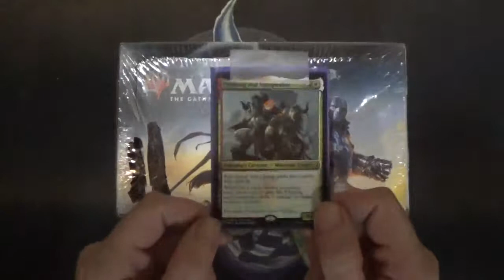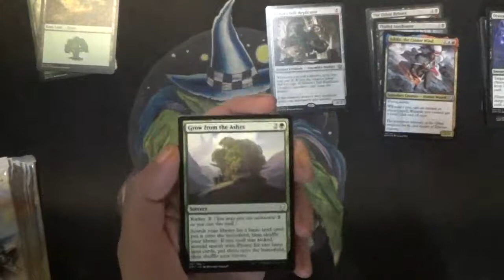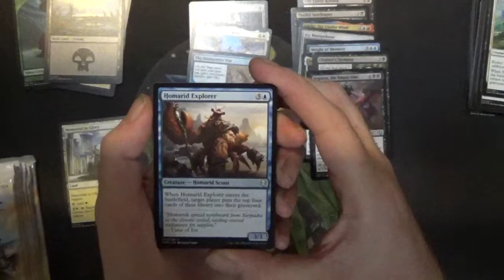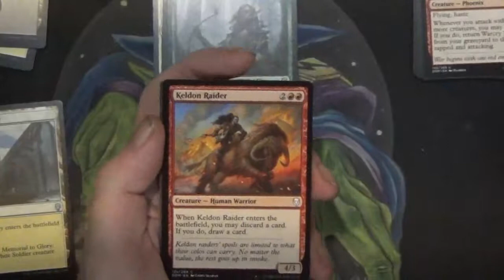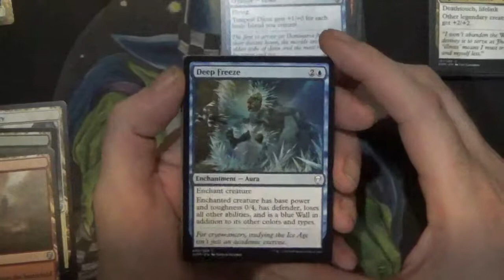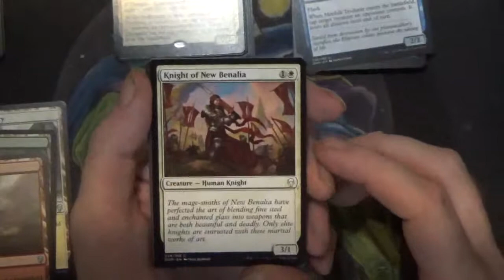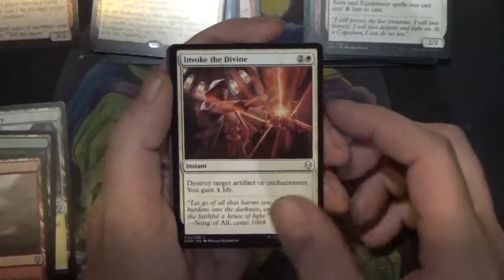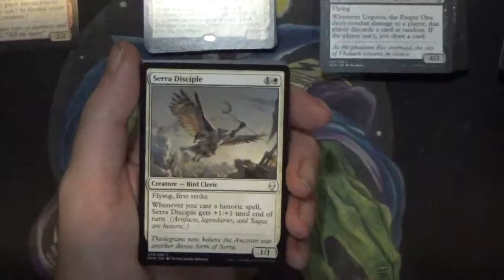DOMINARIA BOOSTER BOX Part 1 of 3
Teferi and Jaya?